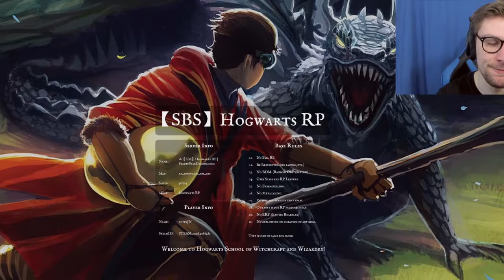Nice Guy Voldemort In Harry Potter RP